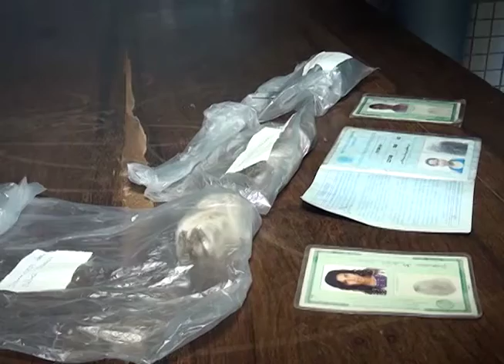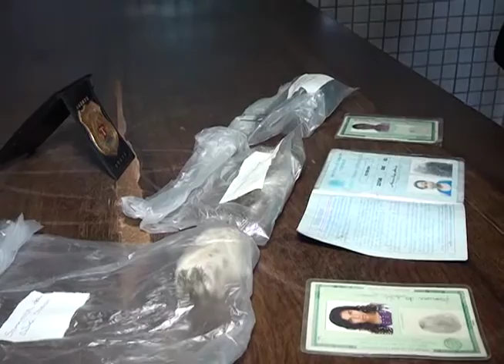TRÊS MULHERES SÃO PRESAS DEPOIS DE TENTAREM ENTRAR NO PRESÍDIO COM DROGAS NAS PARTES ÍNTIMAS